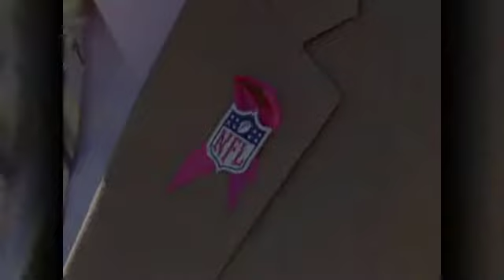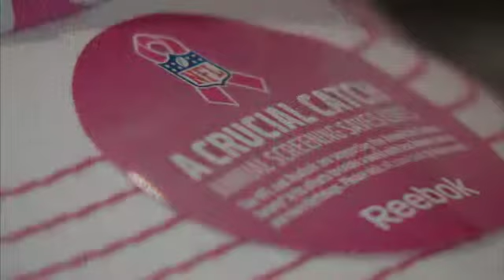Under the Helmet - Pioli